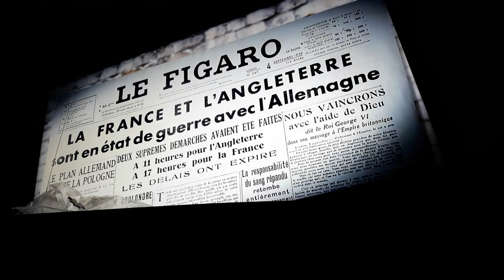Mort de Mr Albert Uderzo papa de ASTÉRIX et Obélix